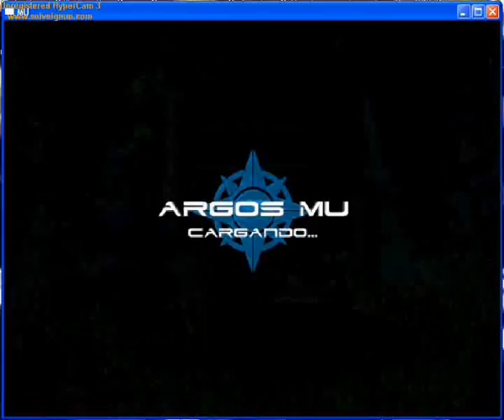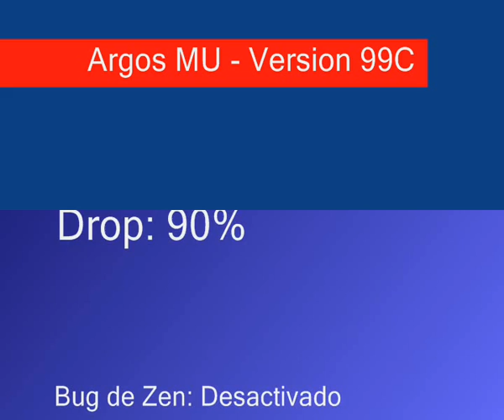Argos Mu - KoNaTe (Mi SM).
Temas:
-Nightmare - Avenged Sevenfold
-Bat Country - Avenged Sevenfold (Cortado).